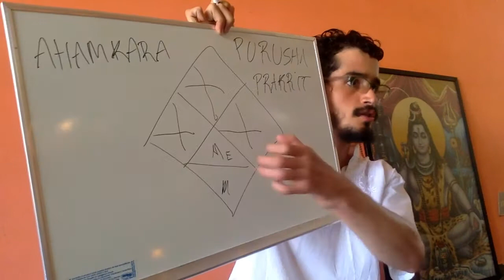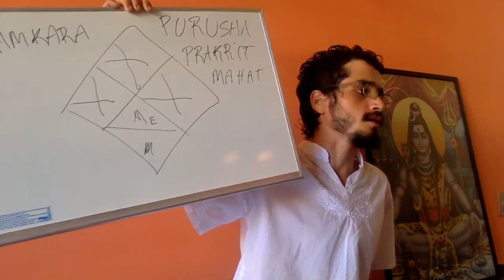Purusha & Prakritti no Ayurveda (05 Karma & Psicologia Vedica - Mod XII)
O Universo existe porque o Um teve um desejo: "Eu que sou o Um, deixe-me tornar múltiplo". A partir do desejo, o tempo é criado e a partir do desejo e do tempo, a inteligência divina é criada. Entenda o processo de manifestação dentro da tradição védica como Purusha (consciência manifesta) e Prakritti (matéria manifesta) e suas sucessivas emanações. Primorosa joia da coroa com curso em Campo Grande em Set/2017.

Informações Gerais
Para Nos Conhecer Melhor ::